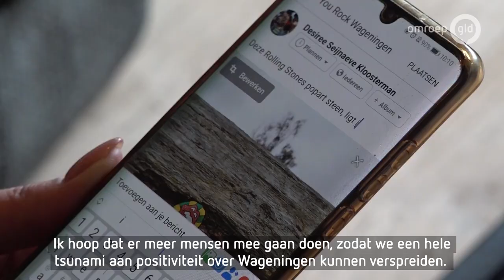Amerikaanse trend nu ook in Gelderland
WAGENINGEN - Wie goed kijkt, ziet iets bijzonders liggen op de Wageningse straten: vrolijk beschilderde stenen. Het is een trend in de Verenigde Staten, die nu overwaait naar Gelderland. Desiree Seijnaeve is er in haar stad mee begonnen, nadat ze werd getroffen door een heftig virus.